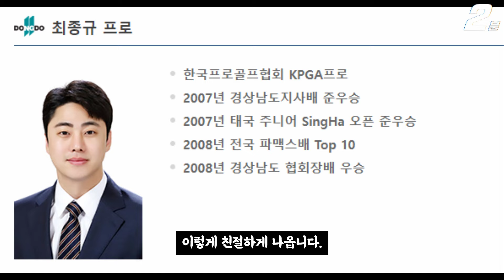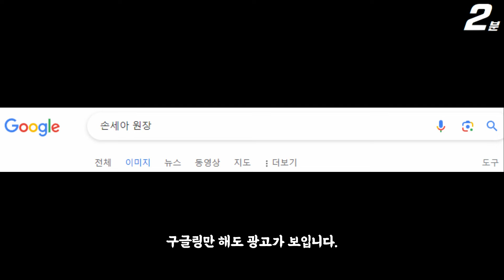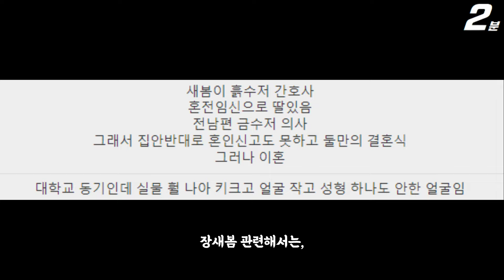돌싱글즈5 최종규 논산 훈련소 동기 폭로 ㄷㄷ / 손세아 홍보 논란 , 심규덕 장인 폭로, 장새봄 외모 평가 논란 (+댓글 반응)